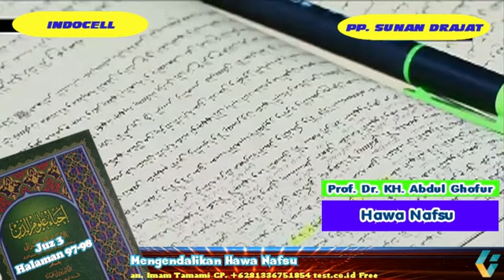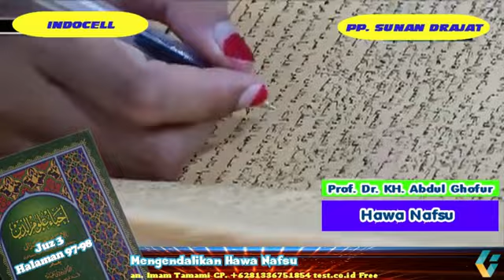Pon. Pes. SUNAN DRAJAT 15/06/2021 ih.3_97_98 (Mengendalikan Hawa Nafsu)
Kajian tanggal 15 Juni 2021 Kitab Ihya 'Ulumudin Juz 3 halaman 97-98 yang menjelaskan Mengendalikan Hawa Nafsu. Kajian ini disampaikan langsung oleh Prof. Dr. KH. Abdul Ghofur pengasuh Pondok Pesantren Sunan Drajat Lamongan Jawa Timur. CP. An.